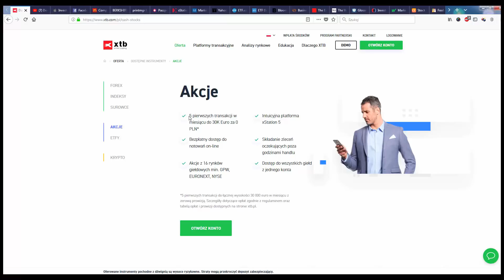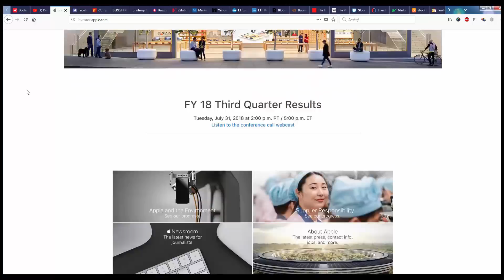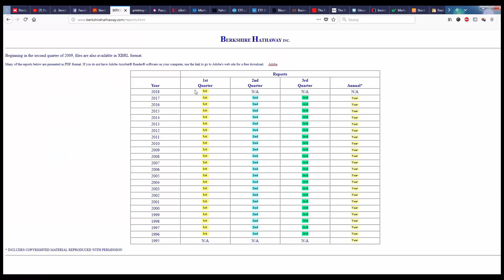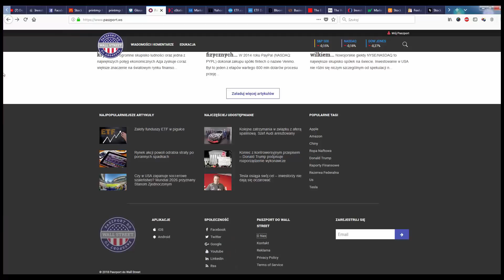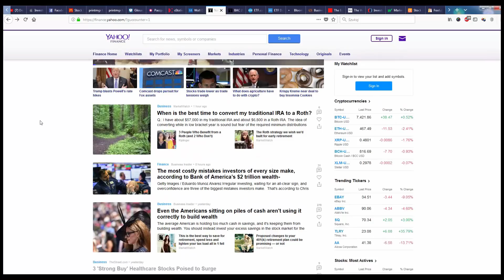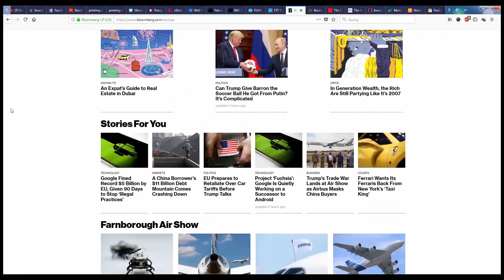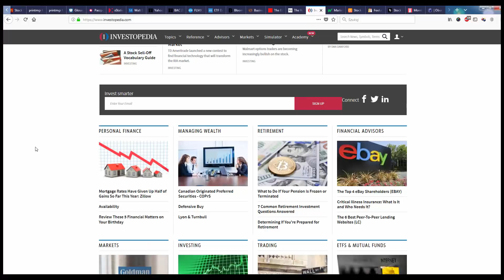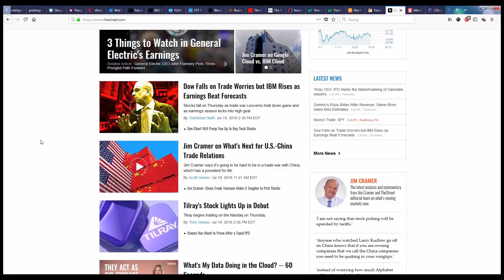Akcje zagraniczne w 3 krokach: informacje o spółkach + podatki odc. 3/3